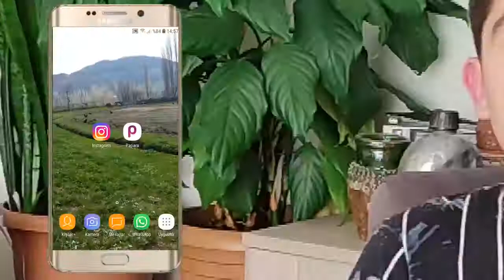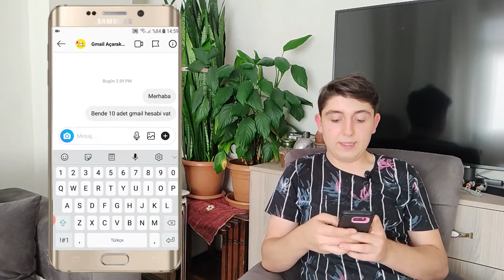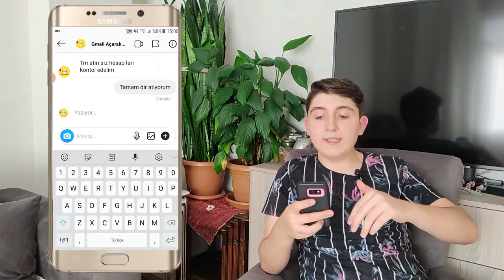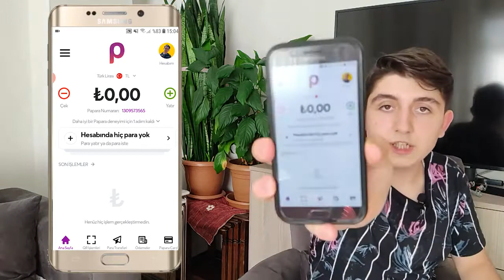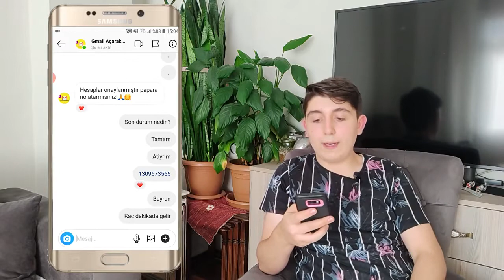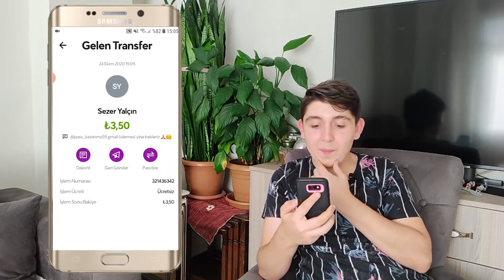Fazla Söze Gerek Yok Açıklıyorum G-Mail ile Para (💰)Kazanma Dean Denz 2021🤫